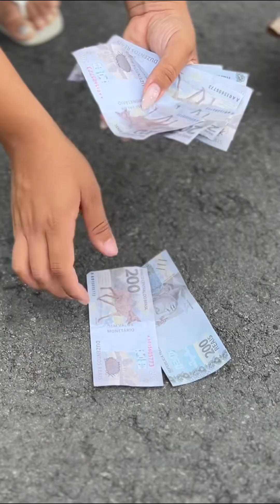Milionário testa a menina e no final lhe da uma recompensa por sua humildade